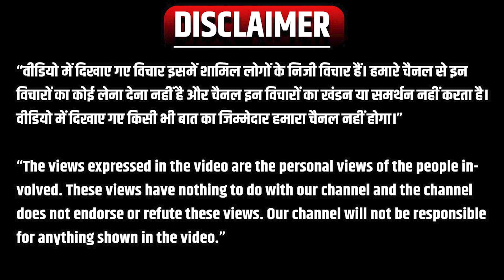Bollywood छोड़ने पर Actor से Politician बने Chirag Paswan | Kangana Ranaut को लेकर कही ये बड़ी बात!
Actor-turned-politician Chirag Paswan left Bollywood. Said this big thing about Kangana Ranaut!